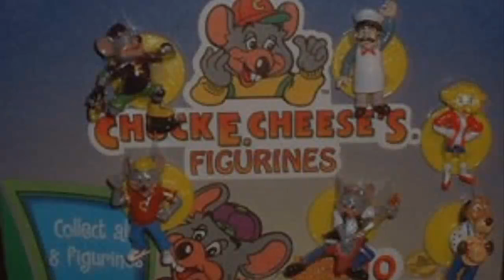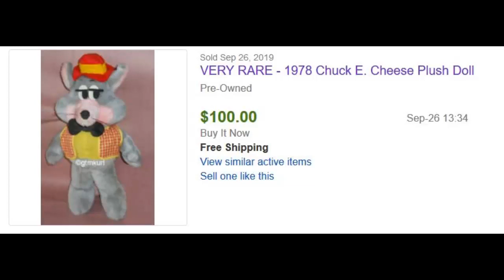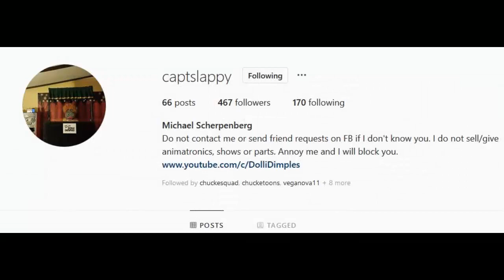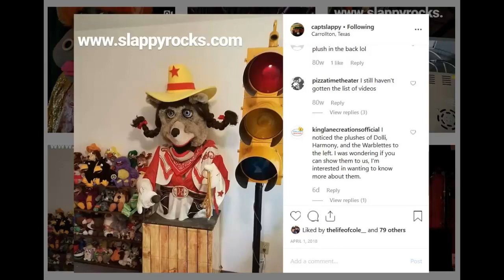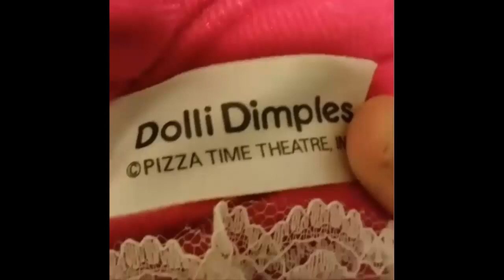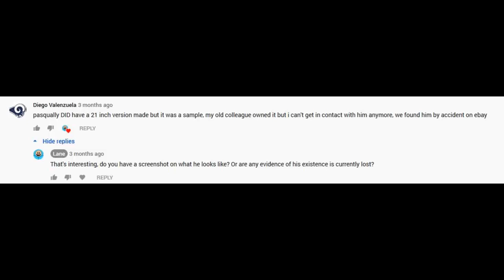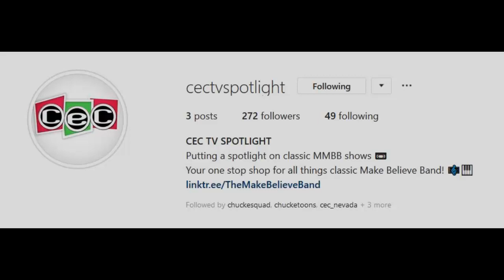Rare Chuck E. Cheese Plushes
More videos about plushes, that pretty groovy! Isn't it?

All photos and videos belong to their original owners.

Comment Rules:
1. No spamming, especially "first" comments.
2. Keep the language in the comments to a PG/PG-13 level.
3. Don't be offensive.
4. Suggestions are okay, but please don't constantly request something over and over again.
5. Any items that I review are NOT for sale, unless if I have plans to sell them on Mercari.
6. Please don't link anything pornographic, you will be automatically banned if you do so.

If any harassment or threats are used, you will most likely be permanently blocked from this channel. If music is used in a video, you're welcome to ask me where I got them from.